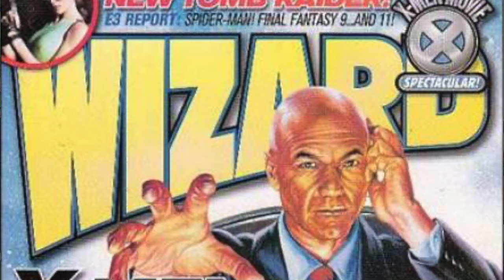Deadpool & Wolverine, bye bye al Universo Fox de Marvel | Crítica y Opinión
Es hora de la batalla! Es Deadpool el Salvador de Marvel, o solamente un parche mientras llega el nuevo Doctor Doom? Es una parodia o un viaje lleno de emoción?